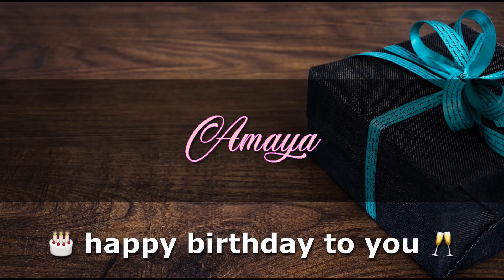AMAYA Angelclasico HAPPY BIRTHDAY